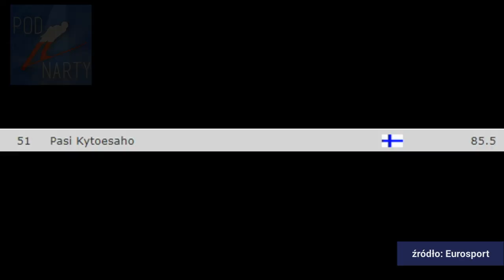0 PUNKTÓW W PŚ I... PODIUM. Kącik Historyczny #34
Scenarzysta, montażysta, lektor, miniaturka: Bartek
MUZYKA UŻYTA W FILMIE:
Killer (Yoshikage Kira's Theme) - Jojo's Bizarre Adventure Part 4: Diamond Is Unbreakable